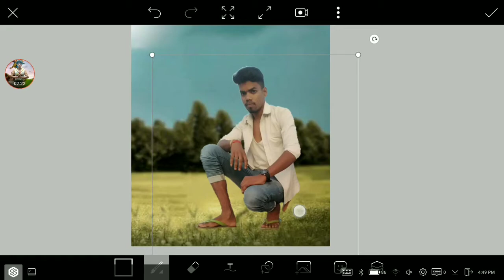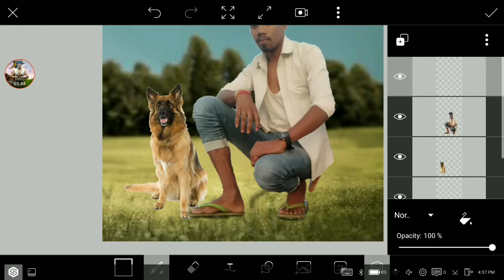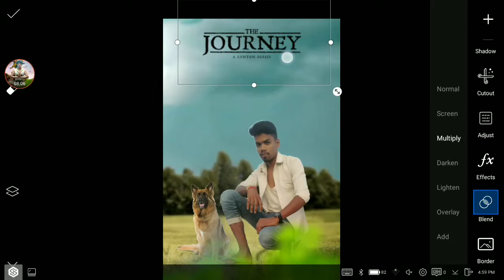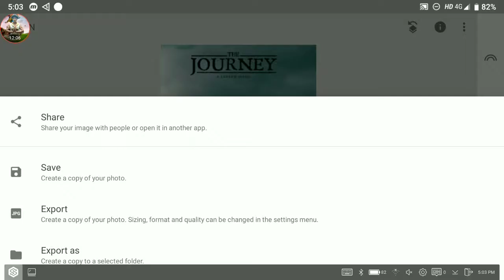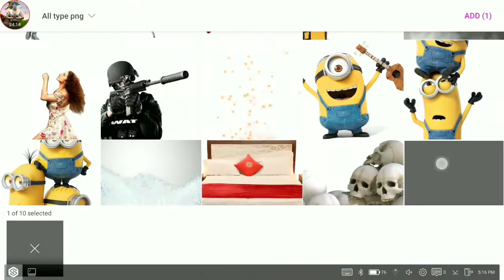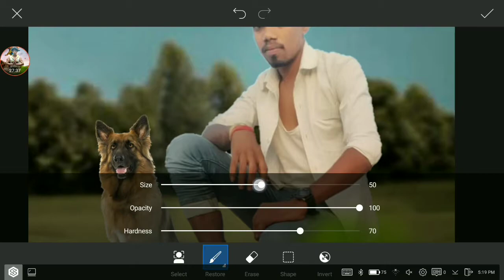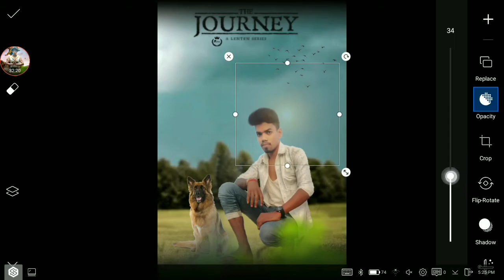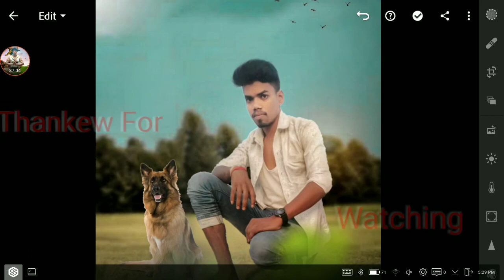PicsArt |The Journey Concept | HD Manipulation Editing Tutorial Step By Step By |Innocent Rathore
" AAJ KA CONCEPT THE JOURNEY "
Yaha aap sikhenge step by step full resolution me photo edit krna pics art se alag alag concept pe. Agr aapko video se related koi bhi background ya koi bhi bhi jankari chaiye toh aap mujhe insta pe follow kro ya facebook pe mai aapko waha pe background provide kronga..

Aur agr aapko apni pics Edit krvana hai toh bhi krva skte ho absolutely free mai aapki pic edit krke you tube pe bhi dalonga taki aap dhek kr sikh skte ho.

अगर आपको इस फोटो से रिलेटेड कोई बैकग्राउंड या png  चाइए तो मुझे इंस्टाग्राम पे फॉलो करो और DM करे मैं आपको वहां दे दूंगा ।
                   धन्यवाद।

                👉 नई अपडेट के लिए 👈

अगर आपको अपनी दुनिया से जुड़ी रोचक जानकारी जानने में दिलचप्सी है तो आप मेरे दूसरे चैनल को subscribe जरूर करे और बेल आइकॉन प्रेस कर दे ताकि वीडियो से रिलेटेड सारी जानकारी आपके पास सबसे पहले आए ।

Copyright Disclaimer Under Section 107 of the Copyright Act 1976, allowance is made for "fair use" for purposes such as criticism, comment,News reporting,teaching, Scholarship,and Research.Fair use is a use permitted by Copyright statute that might Otherwise be infringing.